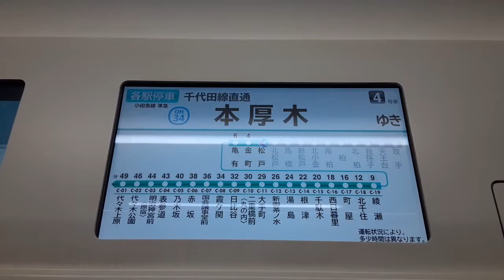行き先案内:各駅停車 本厚木行き